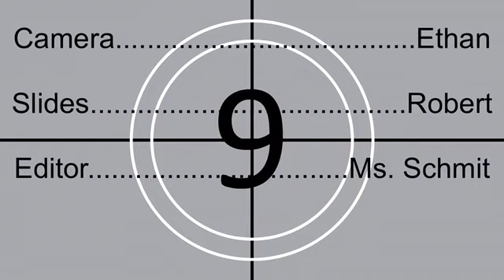Sleepy Eye Pride News September 19th